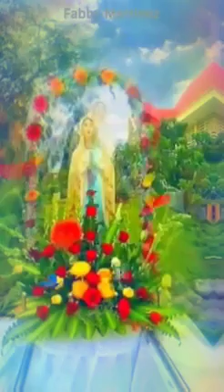María te amo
Nuestra madre María